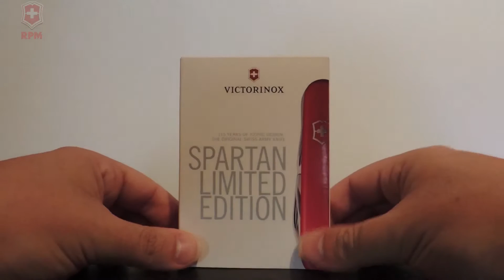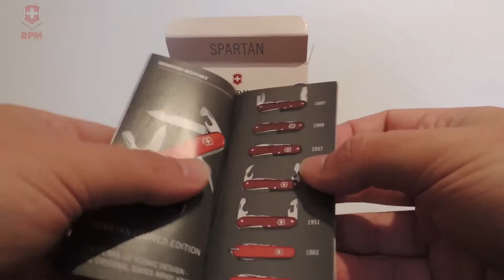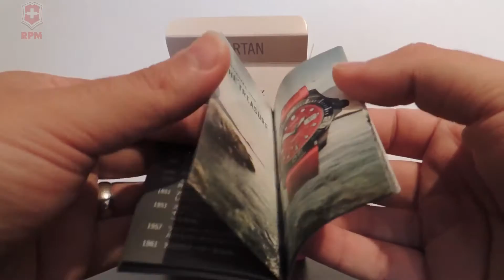VICTORINOX SPARTAN 115 ANIVERSARIO (All subtitles)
Victorinox Spartan Edición Limitada 115 aniversario
Victorinox Spartan Limited Edition
Ref:  1.3603.L12
Precio:  20€

12 funciones:

Hoja grande.
Hoja pequeña.
Sacacorchos.
Abrelatas con:
- Destornillador pequeño.
Destapador con:
- Destornillador.
- Desaislador pelacables.
Punzón.
Anillo inoxidable.
Pinzas.
Palillo de dientes.

Color         Rojo.
Longitud 91 mm.
Anchura 26,5 mm.
Altura 15 mm.
Peso neto   60 gr.